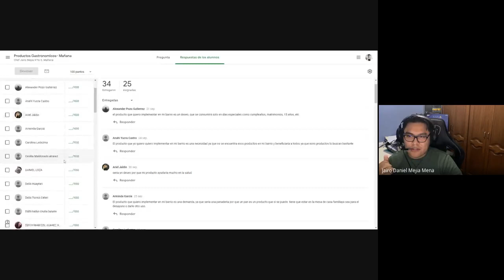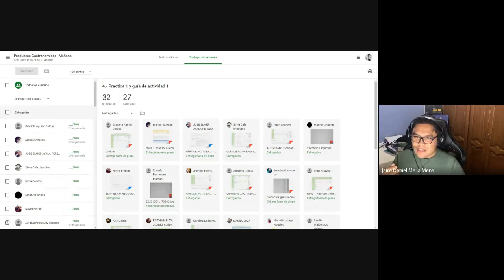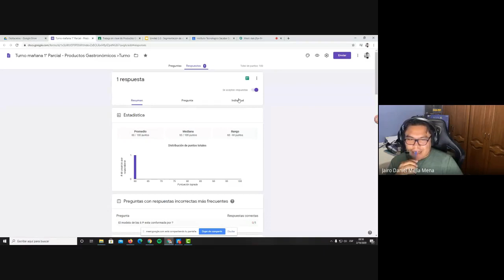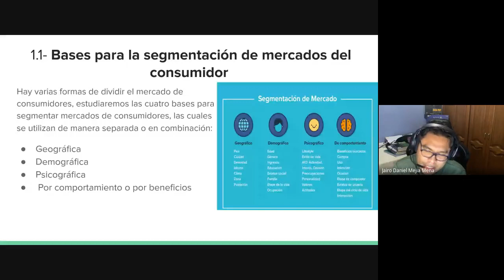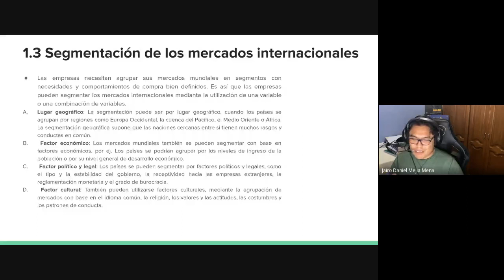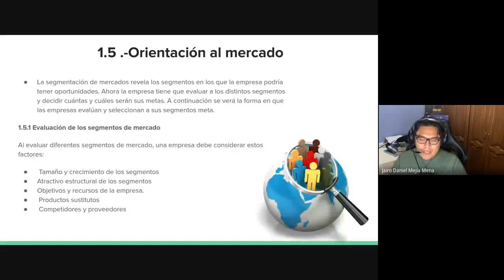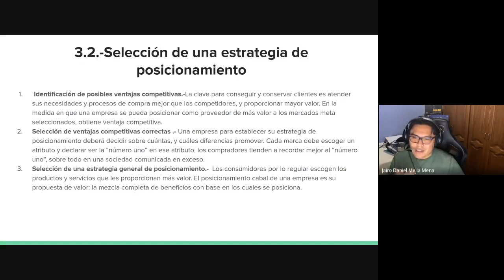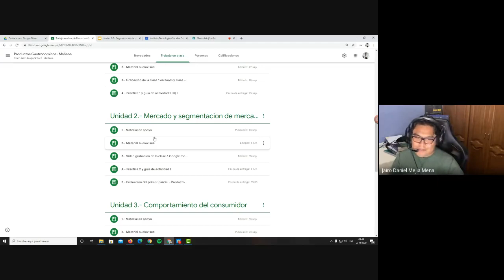clase 4 - unidad 2.-Segmentacion de mercados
4° semestre mañana - Productos gastronómicos
Instituto tecnologico Sacaba